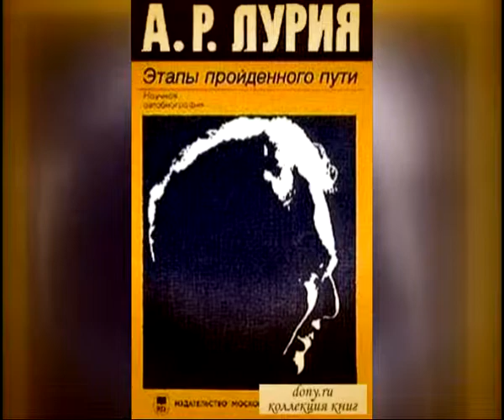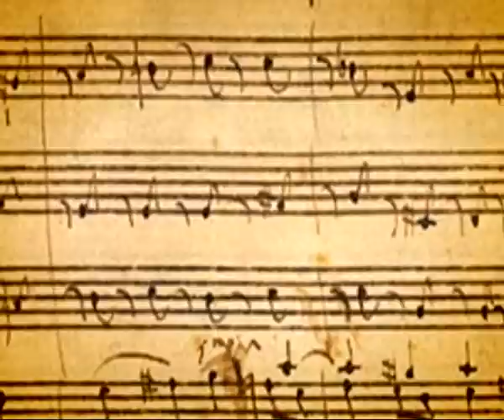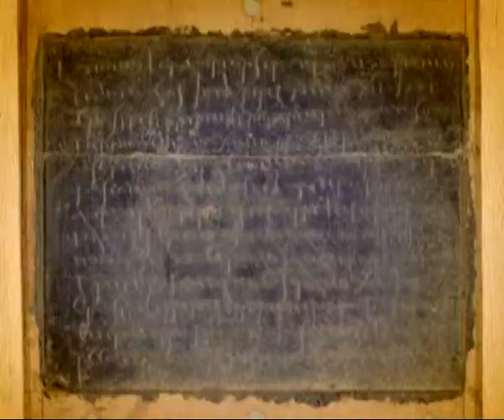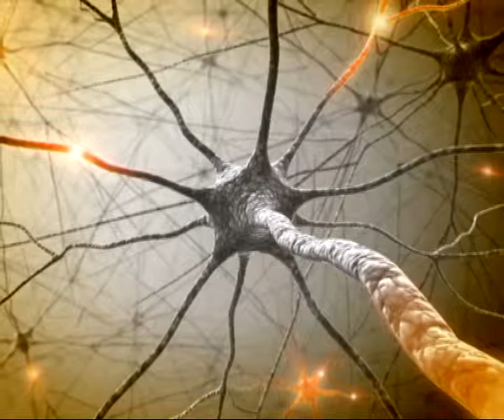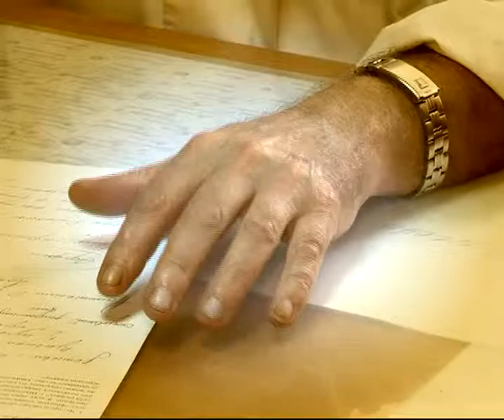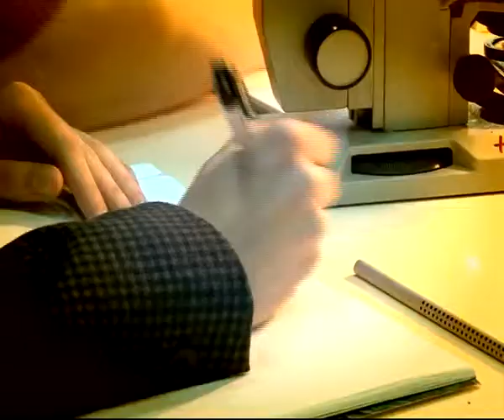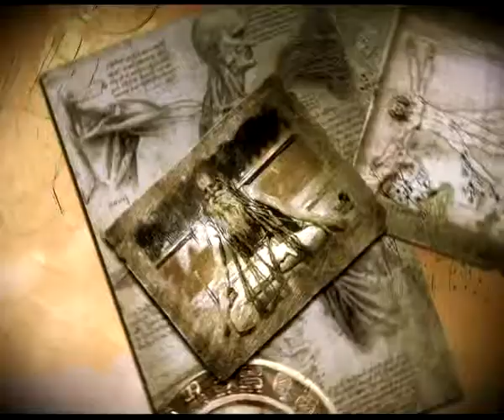Пределы возможного 10.08.13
Существует ли генетическая память? Что такое дежавю? Как объяснить феноменальную память? Как быстро запомнить сложную информацию?